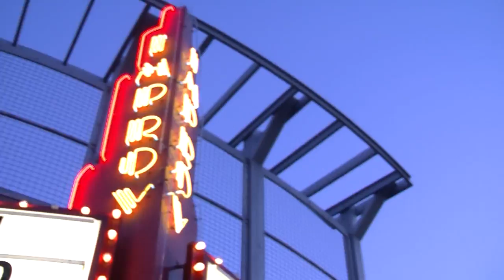Comedy Legend Queston Van Horne Promo 5/16/2012.mpg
His return to the improv in Pittsburgh